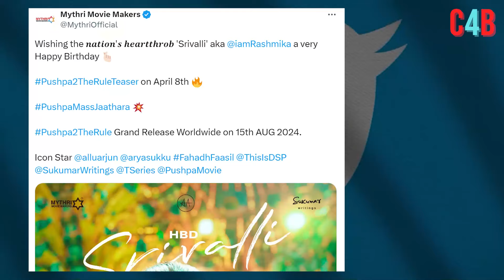‘Pushpa 2’: Rashmika Mandanna returns as Srivalli, wears ‘sindoor’ in 1st look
Pushpa: The Rule: Rashmika Mandanna’s Srivalli Dons Green Silk Saree With Traditional Jewellery And Sindoor Like A New Bride